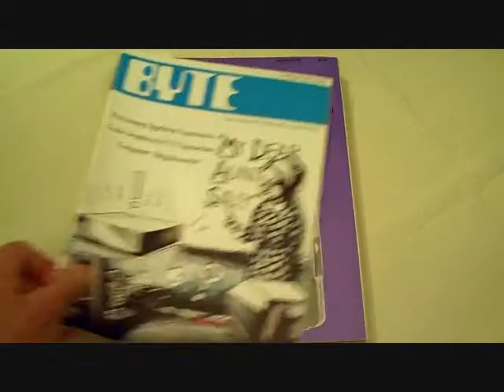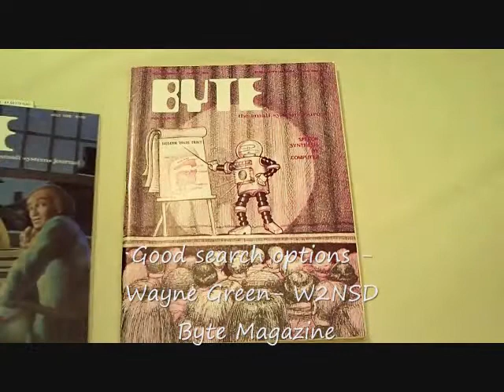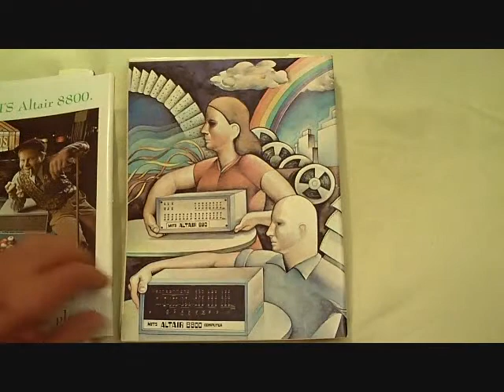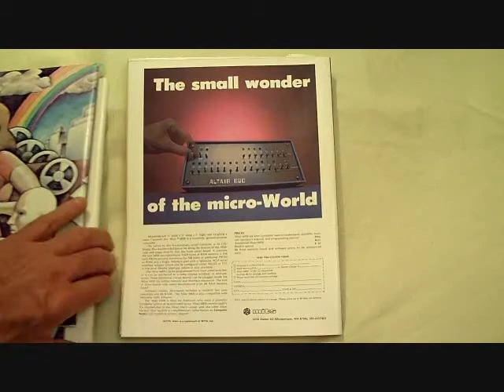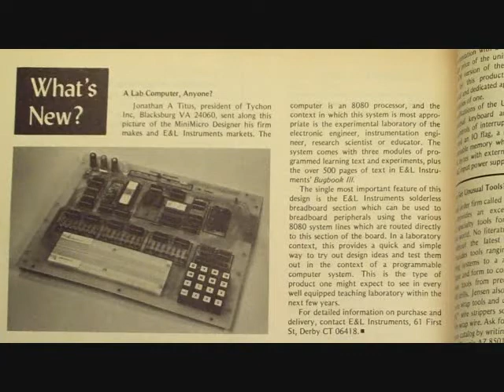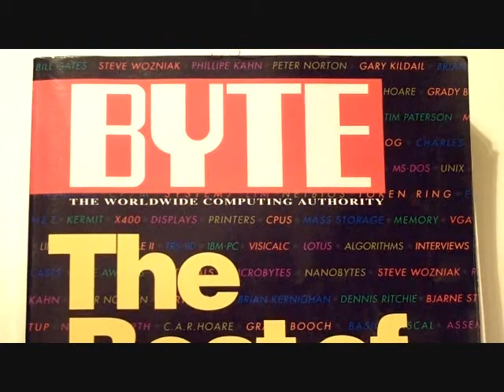Byte Microcomputer Magazine & Wayne Green part ways LCF Group Floyd Virginia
By David Larsen-KK4WW

All hobbies, products, reoccurring events and topics of great interest generate magazines or newsletters. Now with the world wide web the shift is to forums and blogs online. During the late 70's and 80's dozens of computer magazines were published, however most had a very short life -- just like most of the early microcomputers. First was the simple newsletters and a few of them became successful magazine publications. Most likely the first real microcomputer magazine was "Byte" and interestingly it lasted through all the publishing wars and is still a popular computer magazine.

The start up of "Byte" by Wayne Green has lots of intrigue and fascinating stories. Wayne Green was a renegade and lively fellow who had already invented many creative products and magazines for the amateur radio field. He was good at picking up good business trends and this certainly was true with Byte magazine. Wayne was creating many minor hardware and software products for microcomputers. He considered himself as a real computer guru and had a big ego. He was always writing about how to be successful in business and make a fortune however, I think his personal long term success and fortune was mostly hype and ego. At the time of this writing Wayne Green is 88 or so years old and is still writing an interesting blog at WayneGreen.com.*

The first issue of Byte was published in September 1976 and was full of interesting articles and advertising -- it sold out very quickly and Wayne had a big following. Unfortunately his wife had other ideas and left him and took Byte magazine with her. Wayne wrote really colorful editorials about his wife stealing Byte in his other magazines and folks purchased them just for the entertainment of his writing. There was much litigation and usual bickering that goes on with some family breakups. Not to be out done, Wayne immediately started a new computer publication called "Kilobyte" in January 1977. This also quickly became another contention with his former wife. She would not let him use the word "Byte" as part of the "Kilobyte." Again Wayne lost out and ended up calling his magazine "KiloBaud." The names Byte (8 bits of data), Kilo (1000) and Baud (speed of data transmission) were well known only by techies, computer geeks and hobbyist which were the only ones interested in these publications. Computer magazines for the general public did not become popular until well into the 80's when the IBM-PC became a common part of the home and office. This video was produced by the LCF Group, ( We are on The Crooked Road Heritage Music Trail and the Round The Mountain Artisan and Craftsman Venue as a great place to visit ) Floyd Professional Center, Village Green, Floyd Virginia. The LCF Group consist of David Larsen KK4WW, Gaynell Larsen KK4WWW and Dee Wallace KG4VMI. We are all radio amateurs and also are Directors of "The Foundation for Amateur International Radio Service" ( FAIRS) also located in Floyd Virginai. N4USA is the radio call for FAIRS and we have operated in Dominica as J79WW J79WWW J79VMI and many other countries. We are members of " The Floyd Amateur Radio Society" FARS. The LCF Group ham radio morse code cw amateurradio hamradio The following have activities in Floyd County, Virginia in Floyd Virginia. compass magazine log cabin Roanoke mountain home ,David Larsen Blacksburg, David Larsen Blacksburg Group, Blacksburg Group, , Bugbook , , land for sale by owner Floyd County Virginia, owner financing, , bugbook series blue ridge Parkway Destination Center Bill St Pierre Floyd Virginia